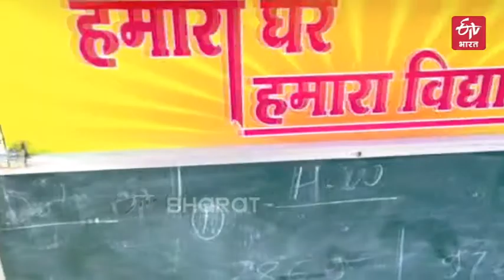Mobile school takes education to people’s door steps! | ETV Bharat Delhi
कोरोना काल में जब सबकुछ ठप हो गया. कारोबार से लेकर पढ़ाई लिखाई सब चौपट होने लगी. खास तौर पर गरीब परिवारों के बच्चे शिक्षा से वंचित होने लगे. पैसे वाले ऑनलाइन पढ़ाई कर रहे थे, लेकिन गांव के गरीब बच्चे असहाय थे. ऐसे बच्चों के लिए मसीहा बनकर आए सागर के शिक्षक चंद्रहास श्रीवास्तव.मास्टर जी का स्कूटर और स्कूटर में स्कूल. जितना ये सुनने में हैरान करता है, देखने में उतना ही अद्भुत लगता है.